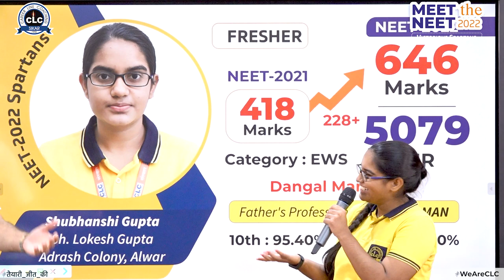मैंने CLC को क्यों चुना ये मै नहीं मेरा परिणाम बताएगा........आप भी सफलता हासिल कर सकते हो !-------